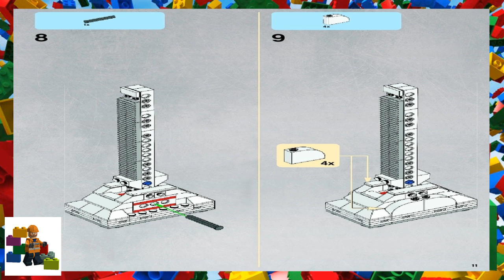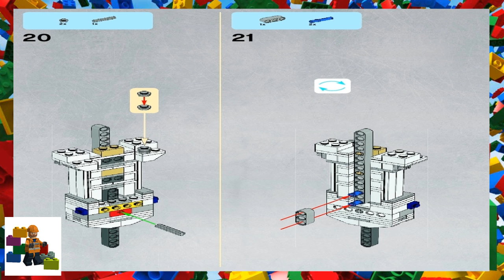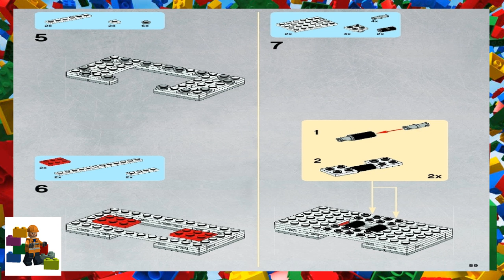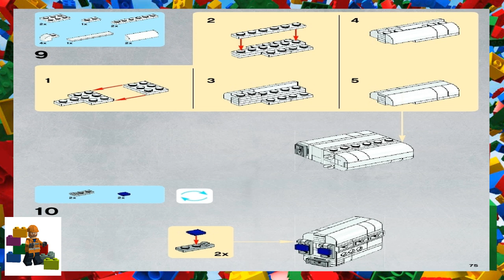LEGO instructions - Star Wars - 10225 - R2-D2 (Book 2)